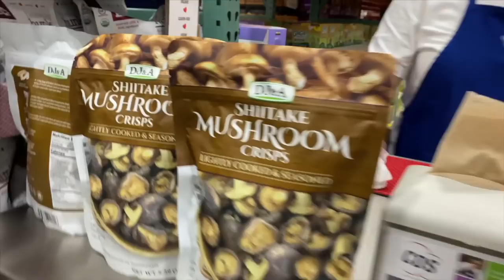Quint Costco Samples Tasting